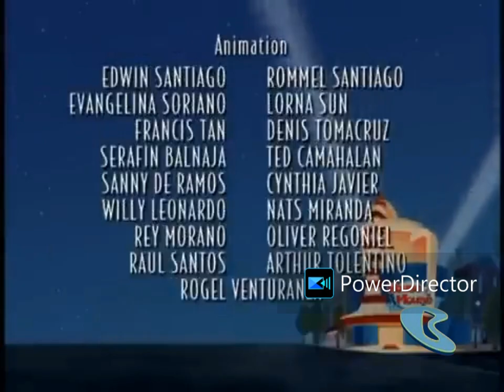Disney's House of Mouse - End Credits / Boomerang (Generic) Outro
Disney's House of Mouse, is owned by the Walt Disney Company